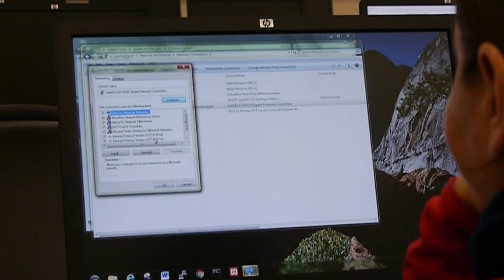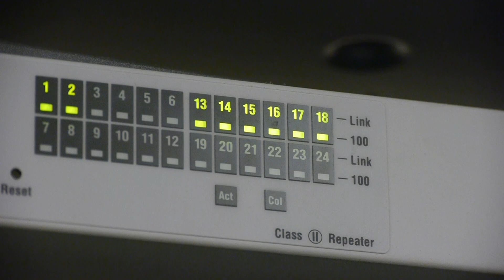North Seattle College - Information Technology Program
North’s Information Technology (IT) program leads to degrees and certificates in areas ranging from hardware engineering to software development, application support and system administration.